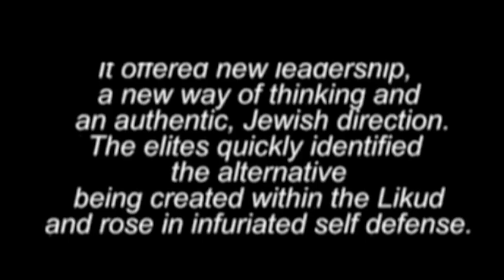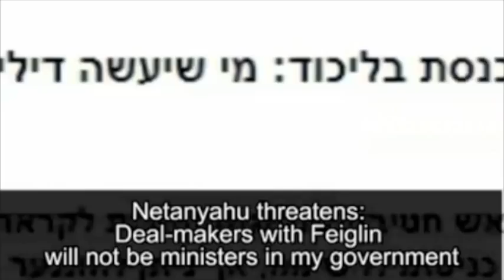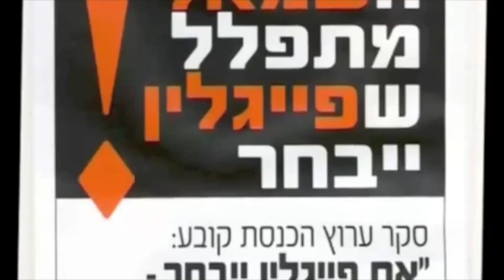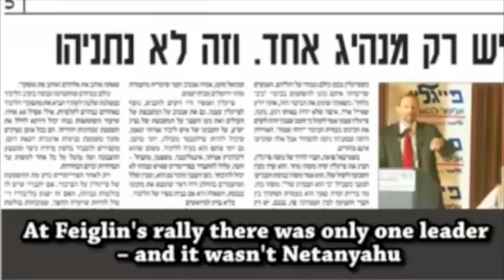War of the Worlds-Moshe Feiglin's Likud Campaign (Part 1)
Moshe Feiglin